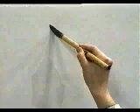APRENDE A ESCRIBIR ESTE KANJI EN TIEMPO RECORD ✔️ | GAMBATEANDO - Japones Para Todos